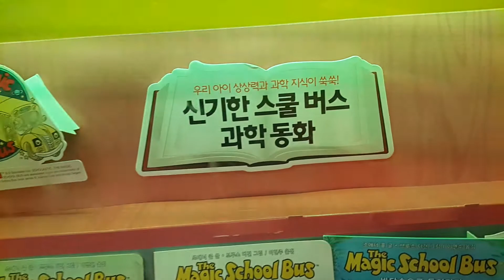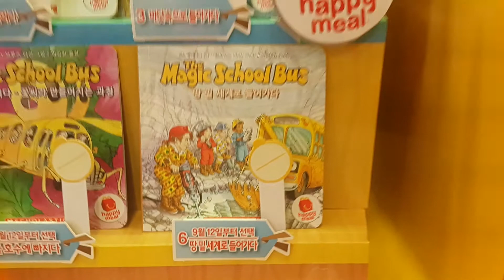*세계 최초* 맥도날드 9월! 신기한 스쿨버스 과학 동화!! 해피밀 6종 풀세트 최초공개!! {장난감 황제의 보물창고 No.561}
맥도날드에 갔더니 아니? 슈퍼마리오가 끝났다는거에요 ㅜㅜ 그리고 새로 들어온 해피밀 9월 신제품! 신기한 스쿨버스 과학 동화책들이 있는거에요! 그래서 바로 찍어서 올려드려요!! 자, 지금부터 신기한 과학이 어떤건지 다함께 보러 떠나볼까요??